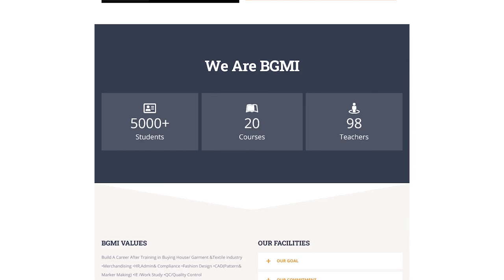Hand paint, Block-batik, tie-dye, screen print | Fashion Design | Fashion Design Course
Best Professional Training Institute In Bangladesh

Inspiring Tomorrows Garment Leaders.
🔥 𝐅𝐨𝐫 𝐑𝐞𝐠𝐢𝐬𝐭𝐫𝐚𝐭𝐢𝐨𝐧: 𝐁𝐆𝐌𝐈, House-04, Road-12, Sector-06, Uttara, Dhaka, or additional information please call us 📲 : 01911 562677,